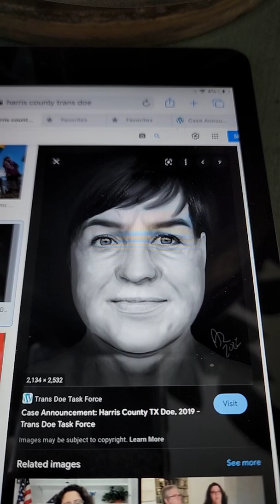texasgirl braysbayou harriscounty janedoefinder houston texas missing unidentified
if this image somewhat resembles someone you know of any gender who has been missing, do not hesitate to reach out to Detective Barton Nabors at the Houston Police Department at .